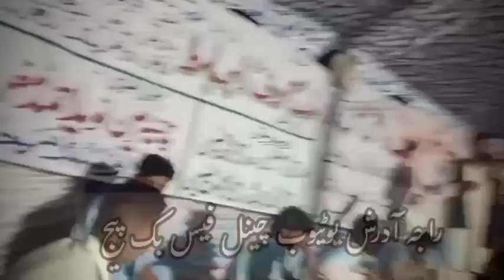Majaaz RajaAdrash vs Mohsin shah /New program Doongi kotli Azad Kashmir